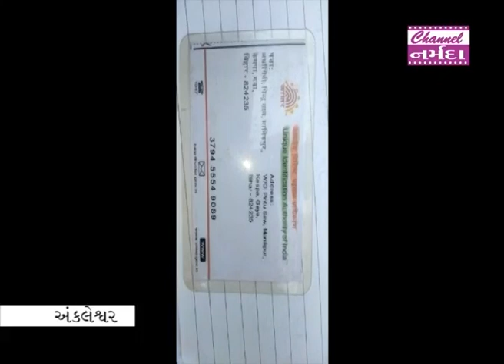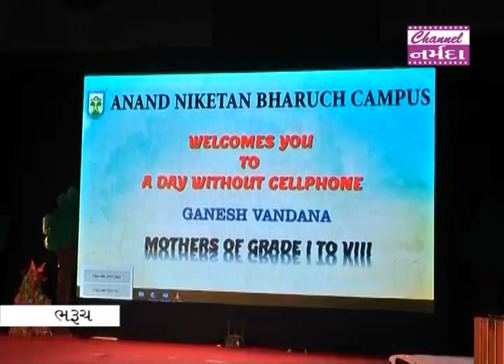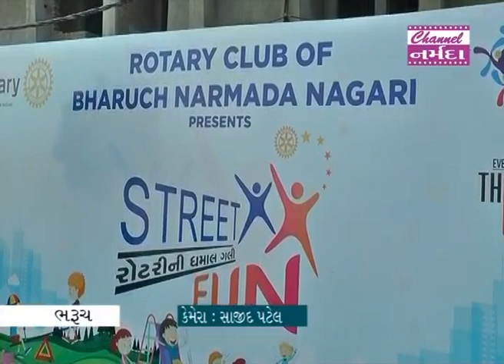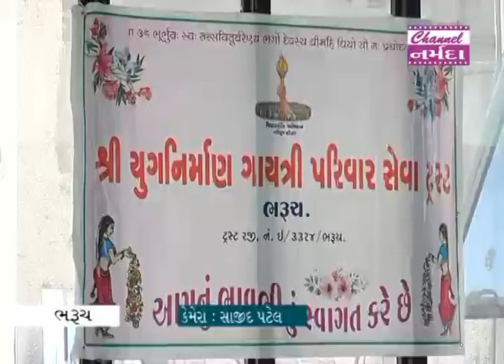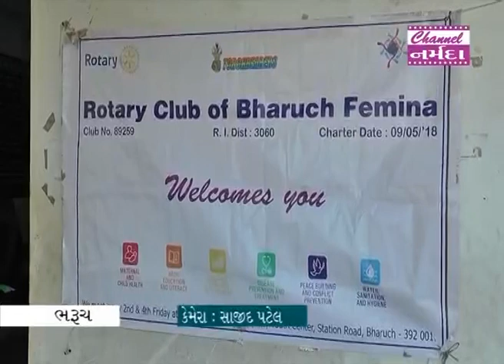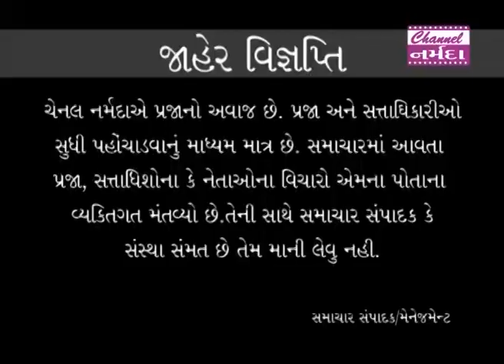channel narmada news date 23 02 20